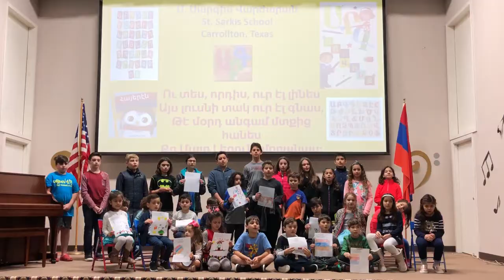International Mother Language Day 2018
A beautiful video presentation of Silva Kaputikyan's poem to celebrate the Armenian Language made possible thanks to the Armenian Society of New Zealand Sunday School, AGBU Lazar Najarian-Galouste Gulbenkian School, AGBU Cairo, AGBU Sofia “Hayler” Sunday School, AGBU. Manoogian-Demirdjian School, Yerevan school #71 after N. Stepanyan, AGBU Montreal “Hayortyats Or” Saturday school,  Hadrut School after M. Manvelyan, AGBU Plovdiv Saturday school, AGBU Haskovo Saturday school and St. Sarkis school, Dallas.